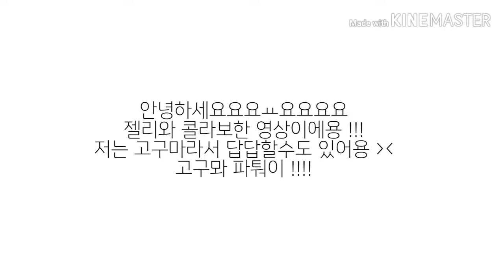실매가 시청자 다 차단한ver/지아님 영상/[젤리&퓨린]/첫 콜라보 !! /설참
ㅈ

ㄹ

ㅂ

ㅈ

_오늘의 한마디🍀
오늘 !! 젤리와 콜라보 했어오😉

_영상
출처 :지아님
폰트 :
편집기 :키네마스터